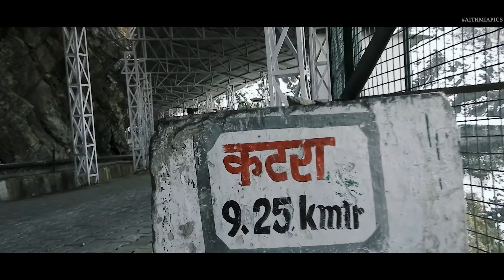SHRI MATA VAISHNO DEVI || CAMERA BACHGEYA MERA || TRAVELER AITHMIA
The temple, at a height of 1,584.96 m (5,200 ft), 12 km from Katra on Trikuta hill. It is about 61 km from Jammu city.There is no historical record about the temple, but there is a mention of the Trikuta hill in Rigveda, the place where the temple is located.

⚡️𝐈𝐟 𝐲𝐨𝐮 𝐛𝐮𝐲 𝐦𝐲 𝐚𝐫𝐭𝐰𝐨𝐫𝐤 🖼
Welcome to @aithmiartdotcom we provide non-profitable art to reach every corner of our country. It will motivate me .To buy DM📦

HASHTAG aithmiapics​
𝐒𝐓𝐀𝐘 𝐒𝐀𝐅𝐄
𝐏𝐄𝐀𝐂𝐄 ✌️